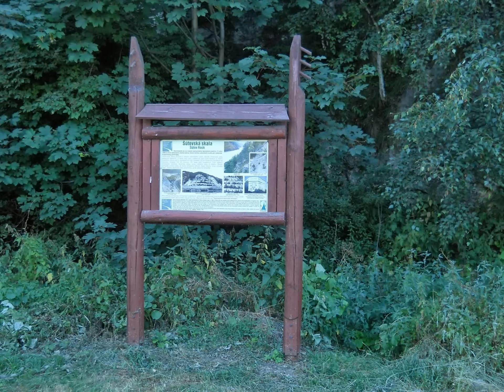Šútovo a Šútovská priehrada 24.7.2013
Šútovo a Šútovská priehrada, ktorá sa nachádza nedaleko mesta Ružomberok.